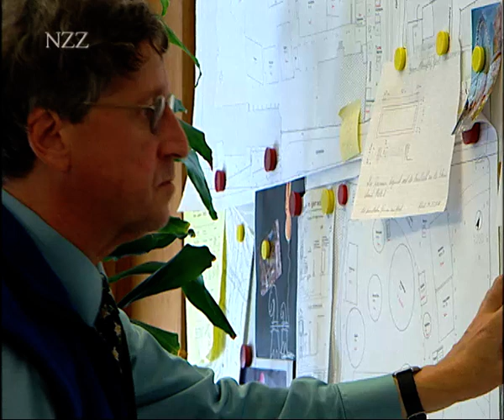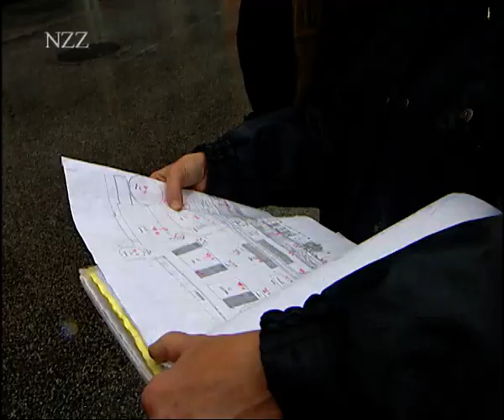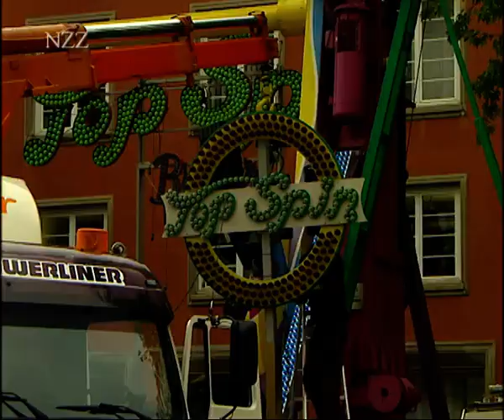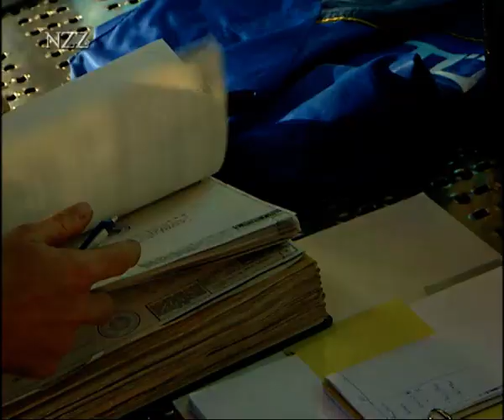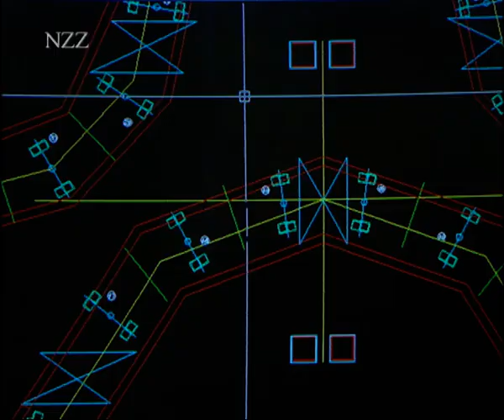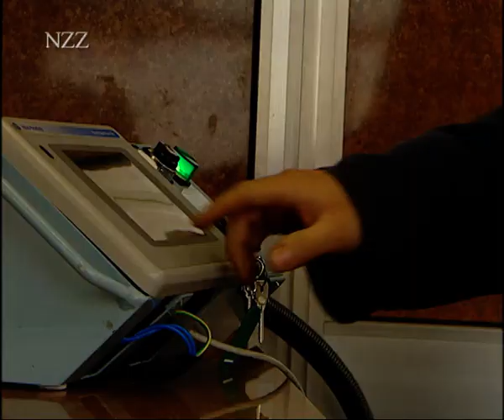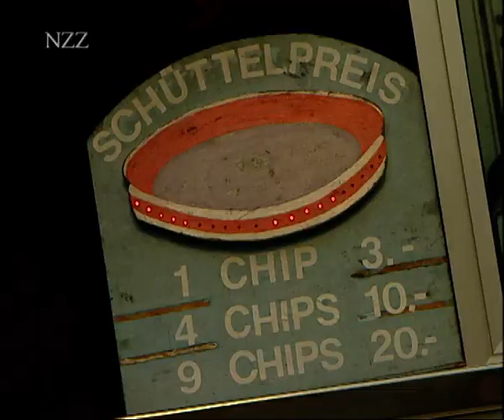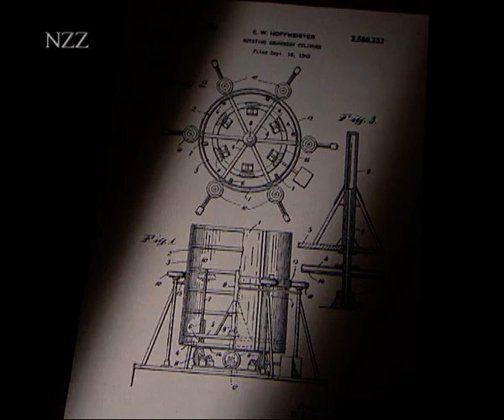Crazy Mouse und Power Tower - Die Schausteller sind da! Dokumentation von NZZ Format (2005)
Das grösste mobile Riesenrad der Welt wurde vom Schweizer Schausteller Peter Hablützel selber entworfen. Zehn Tage vor Beginn der Basler Herbstmesse leitet der Chef persönlich den spektakulären Aufbau. Im Zentrum dieser grössten Kirmes der Schweiz steht Platzchef Beat Wüthrich, der jedes Jahr von neuem einen attraktiven Mix von Hightech und Nostalgie zu finden hat. Im letzten Herbst lockte als grosse Attraktion der höchste mobile «Power Tower», der die Besucher aus 66 Metern Höhe in die Tiefe rasen lässt. Aber auch Nostalgie-Geschäfte  sind immer wieder gut für einen Kick: Den Beweis dafür liefert der letzte Original-Rotor in Hamburg. Während die Besucher in eine Welt der Illusionen entführt werden, kämpfen die Schausteller auf dem Boden harter Realitäten; für sie ist es wirtschaftlich eng geworden. Die Firma Gosetto ist eine der letzten Hersteller, die heute noch fahrende Geschäfte baut.

Links zur Sendung:

Kirmes-Veranstalter:
Herbstmesse Basel
Standorte, Geschichte, Anreise, Öffnungszeiten etc.

TÜV München
Standorte, Jobbörse, Pressearchiv etc.

Hersteller:

Firma Gosetto Excellence and Fun
Herstellung von verschiedenen Attraktionen für Freizeitparks

Schausteller allgemein
Schausteller Schweiz

Familie Hablützel
U.a. technische Daten zum Riesenrad

Karussellbetriebe Hp. Maier
U.a. technische Daten zum Space Roller und Chaos

E. Schneider
Der grösste Freifallturm – Power Tower

Adressen:

Polizei- und Militärdepartement Basel-Stadt
Gewerbepolizei, Messen und Märkte
Beat Wüthrich
Spiegelhof
CH-4001 Basel
Freie und Hansestadt Hamburg
Behörde für Wirtschaft und Arbeit
Torsten Berens
Alter Steinweg 4
D-20459 Hamburg

Technische Kontrolle:
Swiss TS Technical Services AG
Sicherheit in der Freizeit
Richtistrasse 15
CH-8304 Wallisellen

TÜV Süddeutschland Holding AG
Westendstrasse 199
D-80686 München

Hersteller:
Gosetto srl
Fun and Excitement
Via montegrappa, 122 z.i.
I-31010 Mosnigo di Moriago della Battaglia (tv)
Schausteller:
Hablützel Peter u. Violetta
Vergnügungsbetriebe Grafenstein
Steinwiesenstrasse 6
CH-8222 Beringen/SH
H.P. Maier
Oberwiesenstrasse 70
CH-8502 Frauenfeld
Tel./Fax + 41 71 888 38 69
Erich Wolf
Vergnügungsbetriebe
Postfach 204
CH-4021 Basel
Patricia Kinzler
Schüttelgrabenring 15
D-71332 Waiblingen
Schneider & Co. OHG
Lerchenauerstrasse 219c
D-80935 München
Büro:
Blomestrasse 29
D-33609 Bielefeld
Manfred Pluschies
Sternstrasse 106
D-20357 Hamburg
Swiss made:
Friedrich Müller
Schausteller
Egelseestrasse 12
CH-8280 Kreuzlingen/TG

Literatur:

Die Welt der Schausteller
Youri Messen-Jaschin (Hrsg)
Editions des Trois Continents, Lausanne
1986
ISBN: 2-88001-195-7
Reich bebilderte Geschichte der Schweizer Schausteller-Dynastien mit Interviews

S’ isch Chilbi-Ziit
Max Stoop
Th. Gut Verlag, Stäfa
1997
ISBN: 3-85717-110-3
Ein illustrierter Querschnitt durch vergangene Chilbijahre

Sensationen-Attraktionen an Jahrmarkt und Chilbi
Max Stoop
1999
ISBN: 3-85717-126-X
Fortsetzung und  Ergänzungen zu S’ich Chilbi-Ziit